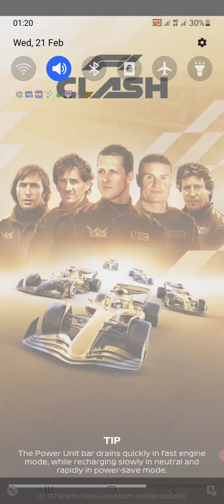I won that excellent and most best performance by the drivers dowers gaming channel. subscribe